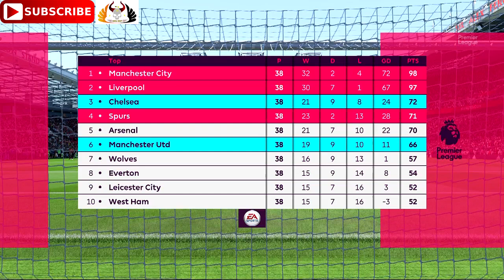Manchester United vs Chelsea | 2019-20 Premier League | Predictions FIFA 19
Sunday 11th August 2019 Manchester United vs Chelsea | 2019-20 Premier League | Predictions FIFA 19

ManchesterUtd vs Chelsea | Premier League 2019/20 | FIFA 19

Sunday 11th August 2019 16:30
Old Trafford

23. Chelsea ChelseaFC CHE @ChelseaFC CFC Chelsea Callum Hudson-Odoi, N'Golo Kanté, Olivier Giroud,

Do you have what it takes to take your team to the top of the league? Take control of both on and off the pitch and pre-order FIFA19 on PS4 today.

EA Sports have returned with FIFA 19, offering incredible and unrivalled ways to play across a variety of game modes and new leagues. Enjoy the pinnacle of football with the new and improved features!

UEFA CHAMPIONS LEAGUE/EUROPA LEAGUE/SUPER CUP
The UEFA Champions League, Europa League, and Super Cup are coming to FIFA 19 offering up a brand-new commentary team of Derek Rae and Lee Dixon. You can experience the world’s greatest football leagues in all elements of FIFA 19. Introducing a brand-new mode, Champions League Mode, you can experience the drama and excitement of the official UEFA Champions League tournament all the way from group stages to the final match. To add even more realism into the FIFA 19 gameplay, you will notice official broadcast elements included throughout game play. These include match balls, kit badges and the iconic trophies from the UEFA Champions League, Europa League, and Super Cup.

NEW GAMEPLAY CHANGES
Active Touch System – This new system has changed the way you strike and receive the ball which will show off even more creativity and player personality than before. Use the new first touch tools such as flick-up volleys, disguised touch or even the Neymar Trap to create incredible scoring opportunities and play in style.

Dynamic Tactics – Get the opportunity to set multiple tactical approaches offering even more customization pre-match and more options for in-match customization.

50/50 Battles – Prepare for even more intelligent and spatial awareness, every challenge for the ball matters and can change the possession instantly.

Timed Finishing – You can now double tap shoot to create a time finish ball which gives you more control of how accurate your player connects with the ball.

Real Player Motion Technology – FIFA 19 now includes even more player personality and fluidity than ever before with incredible coverage across the pitch. Animations for tactical shielding, impact balancing, and physical jostles have all been improved for better movement and personality!

EA Romania
Publisher(s) EA Sports
Composer(s) Hans Zimmer
Lorne Balfe
Series FIFA
Engine Frostbite 3 (PS4, XOne, Windows)
Platform(s)
Microsoft Windows
Nintendo Switch
PlayStation 3
PlayStation 4
Xbox 360
Xbox One
Release 28 September 2018
Genre(s) Sports
Mode(s) Single-player, multiplayer

Follow me on:
PLAYSTATION: Pagan_Prince